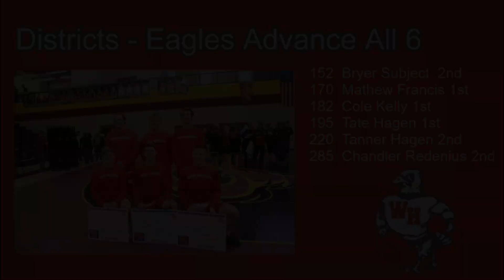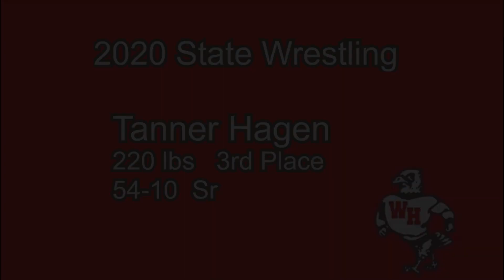2020 West Hancock Wrestling Postseason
2020 West Hancock Eagle Wrestling Postseason